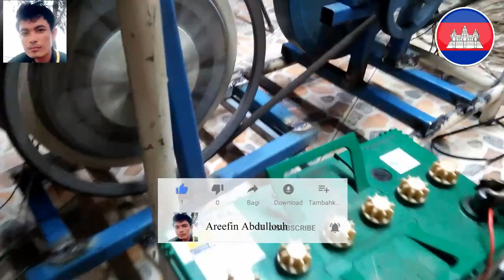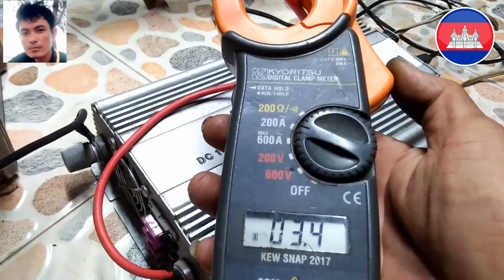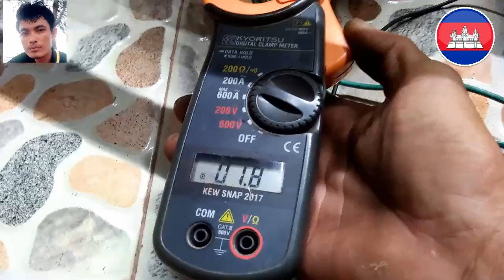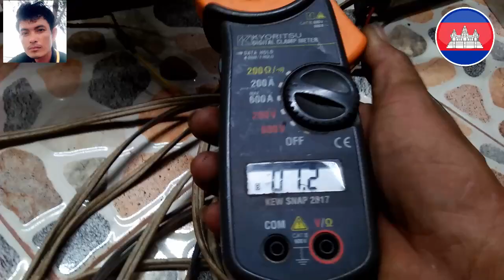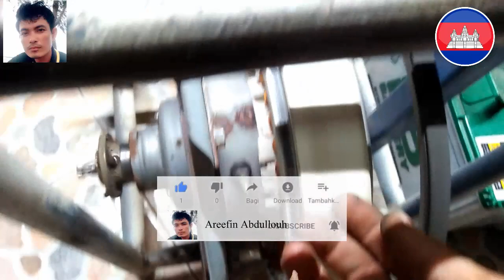បានសាកហើយភ្លើងវិលជំAC TO DC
នេះខ្ញុំបានសាកម្តងទៀតចំពោះភ្លើងវិលេជំAC TO DC បានសាកល្បងជាលើកទីពី
ហើយតាមខ្ញុំបានឆែកវាស់កំលាំងវាទៅប្រើបានប្រហែល៨០ភាក់រយបាទ